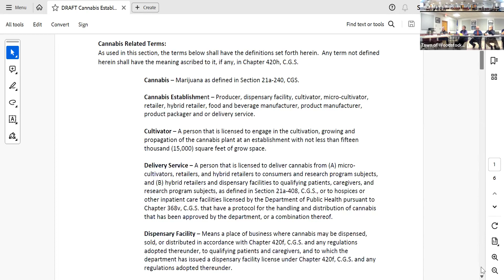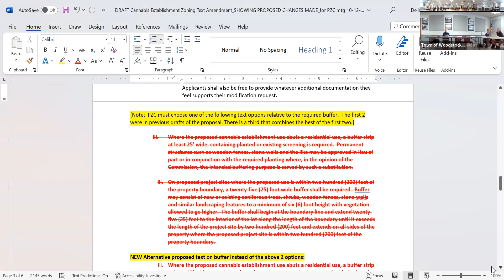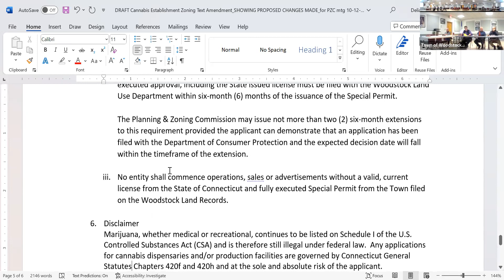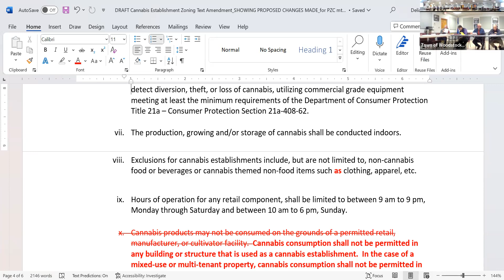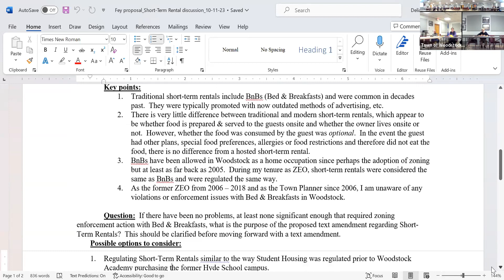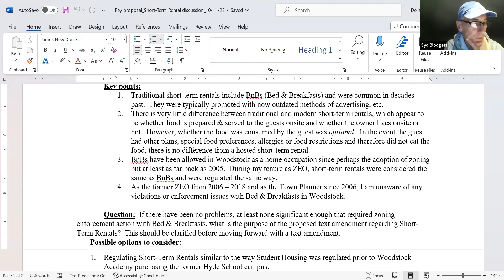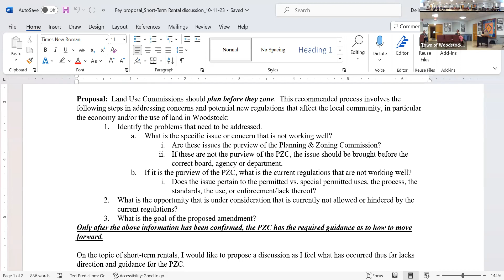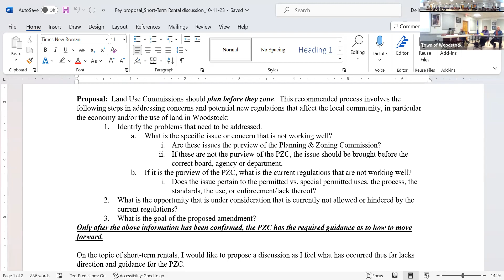PZC October 12, 2023 Meeting